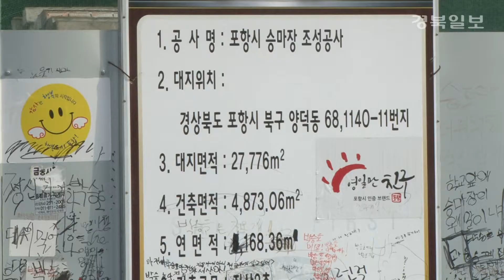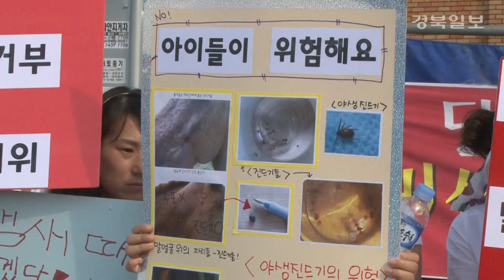포항 양덕동 승마장 사태, 갈등계속...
포항 양덕동 승마장 건설 문제로 포항시와 주민들 간의 갈등이 계속되고 있습니다.

지난 1월 30일 양덕동의 2만 7776㎡에 국비와 시비등 총 55억원을 들여

승마장 건설 사업을 시작했습니다.

이에대해 양덕동 주민들은 비상대책위원회까지 꾸려 강력히 반대하고 있습니다.

인근 초등학교와 승마장의 거리는 불과 200m,

승마장이 건설되면 소음과 악취로 학생들의 학습권이 침해된다는 입장입니다.

- 승마장 반대 비상대책위원회 INT

포항시는 승마장 공사를 잠정중단하고 주민들을 대화로 설득하겠다는 입장을 표명했습니다.

하지만 주민설득에 실패할 경우는 아직 말한 단계가 아니라고 밝혔습니다.

포항 양덕동 승마장 건립을 두고 포항시와 주민들 간의 마찰이 계속 될 것으로 보입니다.

인터넷 경북일보 김상훈입니다.